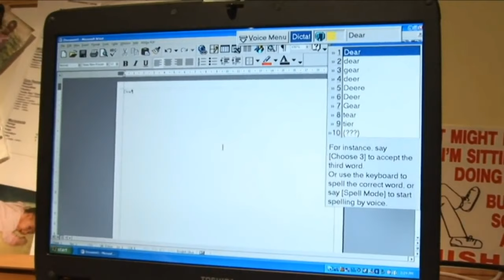Ginny: The Cost of Driving Fatigued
Highway 35. Lucindale Area School - micro-documentary. Ginny and her parents talk about Ginny's journey of recovery from a crash and show aspects of her independent life now, as a paraplegic.